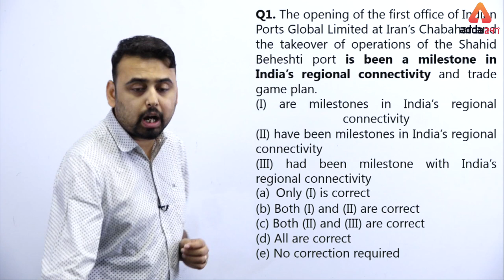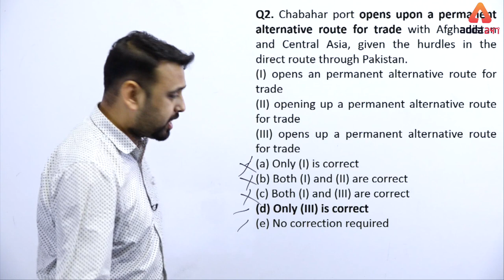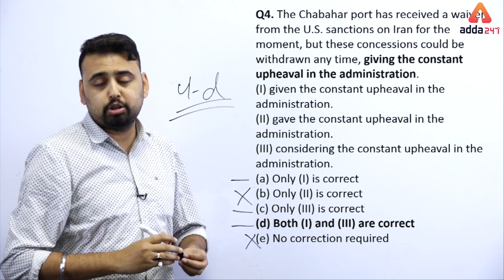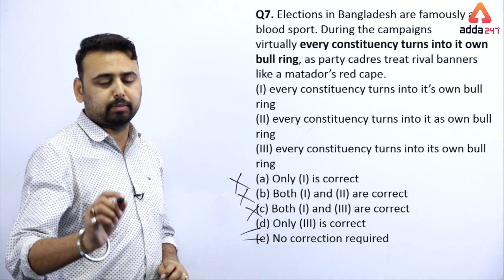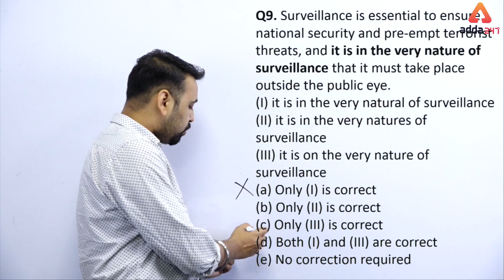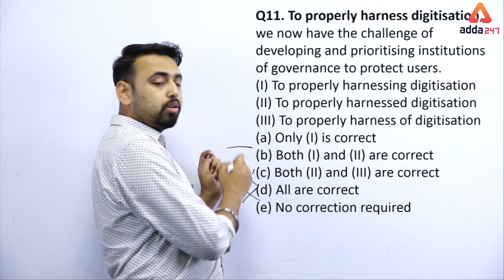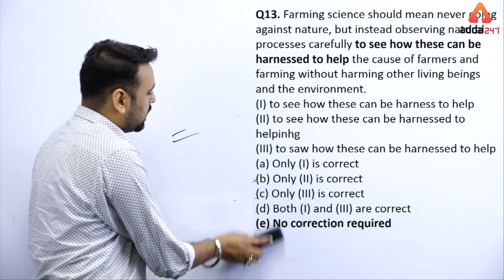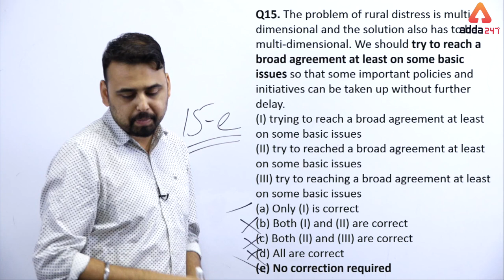English Classes For SBI PO/Clerk | Class 7 | Phrase Replacement by Saurabh Sir | 1 PM